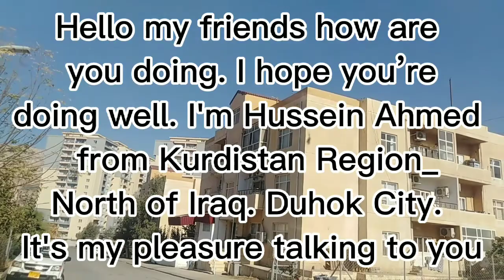North of Iraq /Kurdistan /Duhok City /Lalav Lawan Apartments Project 2021 شقق لالاف لاوان في دهوك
North of Iraq /Kurdistan /Duhok City /Lalav Lawan Departments Project 2021

see Lawan Departments Project
in Duhok City.
The Housing Project
Lalav Lawan Departments
Consist of Six Buildings.
The Construction started
in 2017, and now there
are many families living
in this project.2021
Lawan Departments Project
located in Nzarke area, in
front of Nzarke Overpass.

الرجاء دعمنا بالاشتراك و الضغط على الجرس